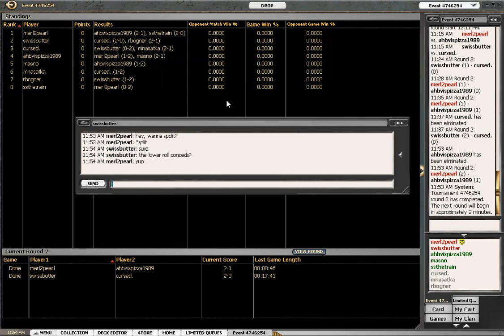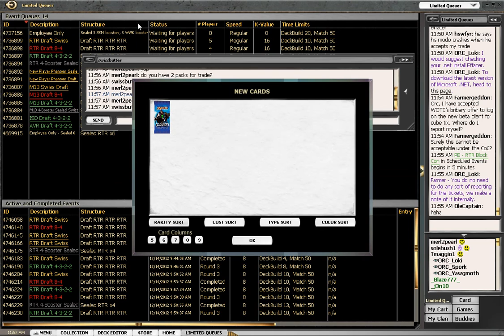Return to Ravnica Jewish Draft - Part 3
Marlon Egolf (merl2pearl) tries a different kind of archetype, by drafting cards based on their corresponding level of Jewishness. The fate of the Jewish people lies in the balance.